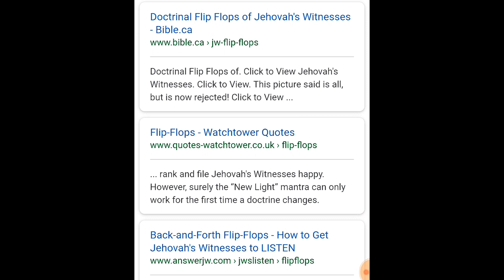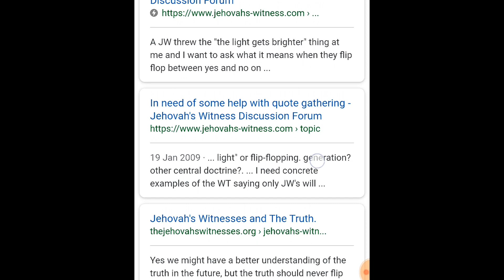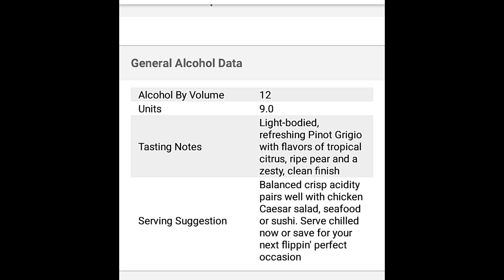Are Watchtower Producing Wine?!?! 😱 😂 😂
Having some more fun with the sons of a gun.